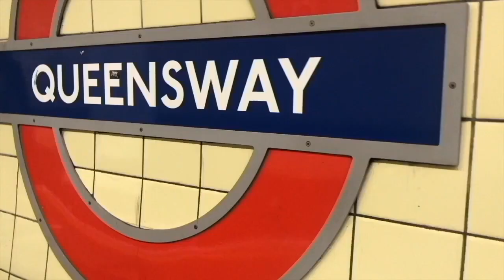BPD and Abandonment